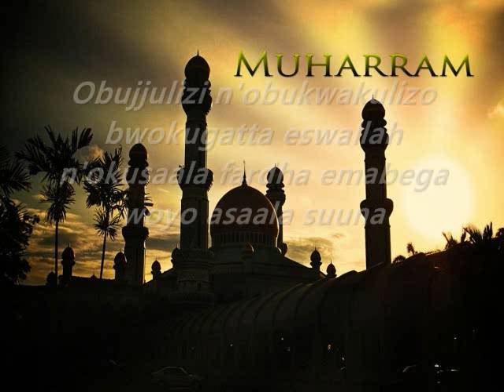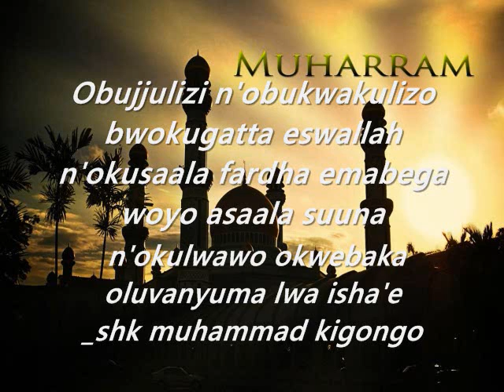Obujjulizi n'obukwakulizo bwokugatta n'okusaala fardha emabega wasaala suuna_shk muhammad kigongo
Obujjulizi n'obukwakulizo bwokugatta eswallah n'okusaala fardha emabega woyo asaala suuna n'okulwawo okwebaka oluvanyuma lwa isha'e_shk muhammad kigongo